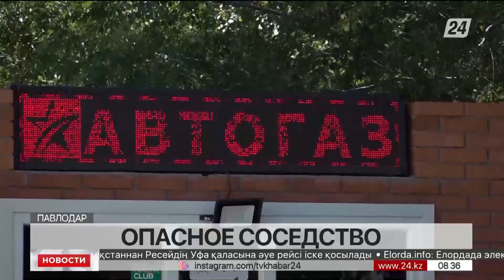Опасное соседство АЗС, газозаправки и ресторана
Автогазозаправочная станция на трассе Омск – Павлодар, действительно находится очень близко к ресторану. В случае нештатной ситуации, говорят специалисты, последствия чрезвычайного происшествия могут привести к трагедии. Инициативная группа, которая борется с газосетевой компанией «Blue Star PV», утверждает, что  строить заправку здесь было категорически нельзя.